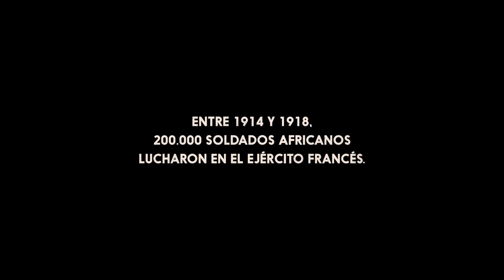PADRE Y SOLDADO Tráiler Español (2023)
PADRE Y SOLDADO Tráiler Español (2023) Omar Sy